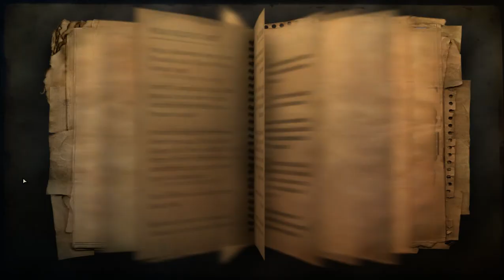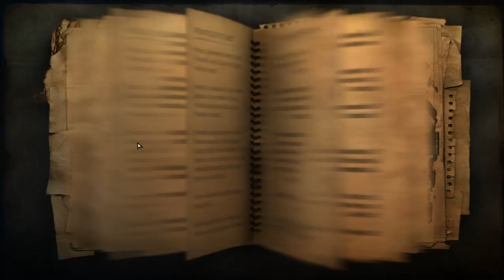Far Cry 2 | #14 | PL